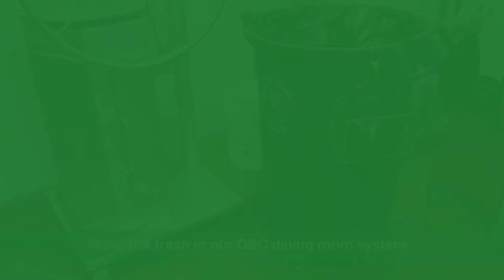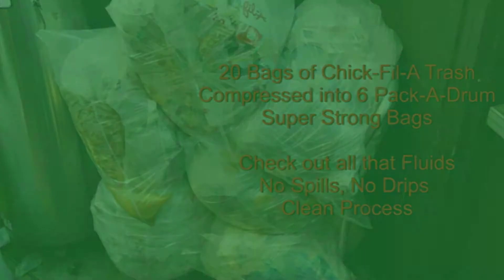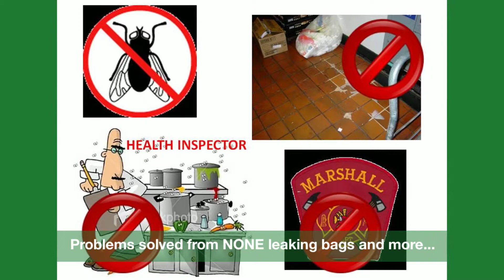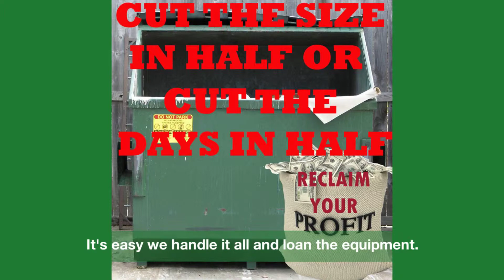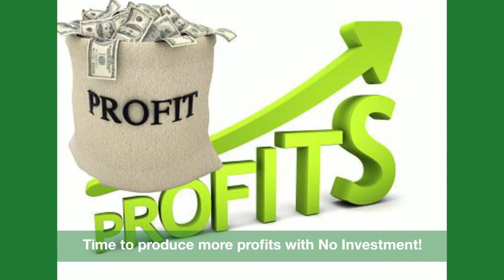Chick-Fil-A Saving with Pack-A-Drum FREE PROGRAM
Chick-Fil-A and Pack-A-Drum team up to cut waste hauling expenses in Half for your team.  Proof from Nathan Buchanan just ask him.